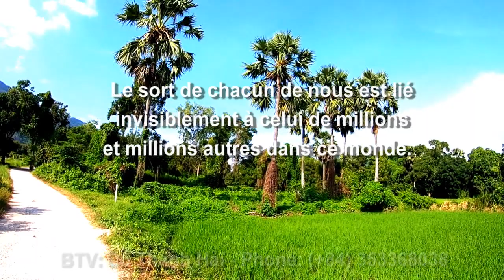Băng ruộng băng rừng đi tìm nhà 2 cụ nghèo đi mò ốc trong hẽm nui - An Tức, Tri Tôn, AG 31/10/2022